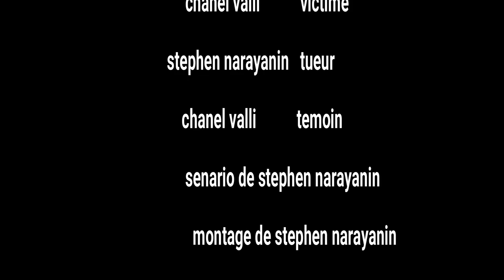9# rex chien flic avec stephen narayanin